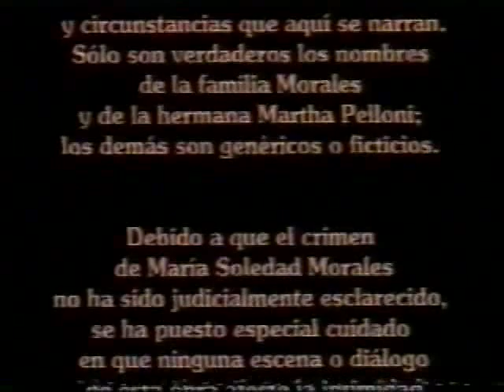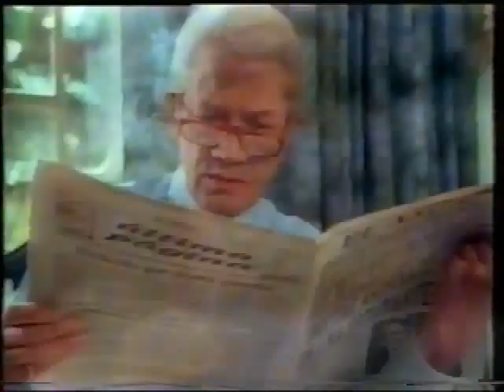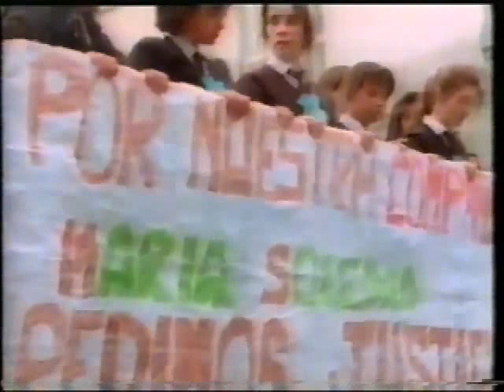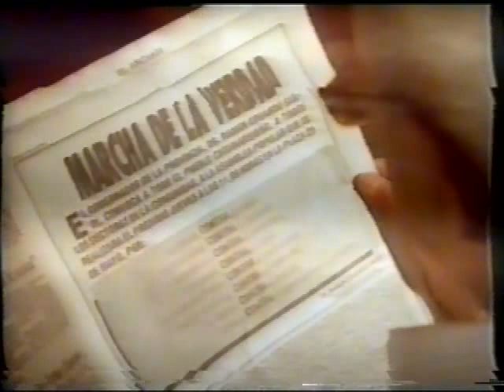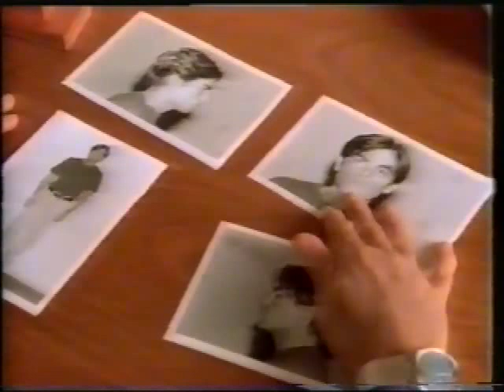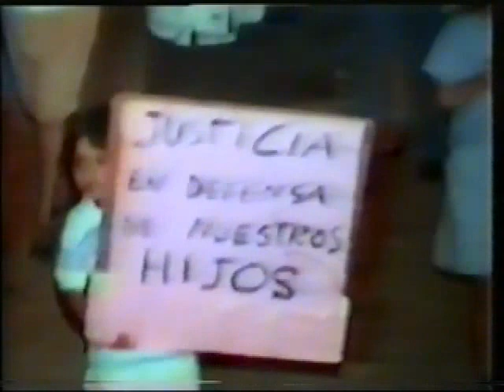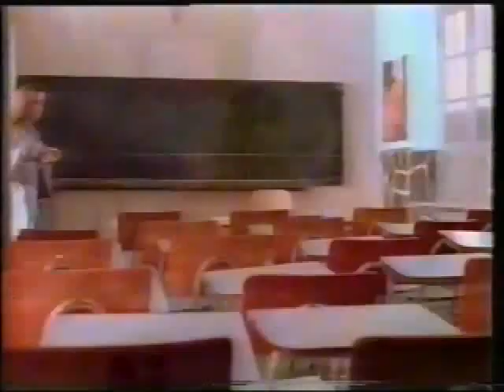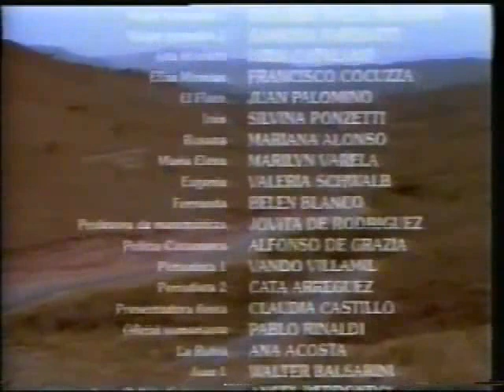el caso maria soledad(1993)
Dirección:
Héctor Olivera
Guión:
Graciela Maglie y Héctor Olivera
Sinopsis
La película es una crónica ficcionada de un resonante caso policial ocurrido en la ciudad de Catamarca: el crimen de la joven María Soledad Morales, que tuvo gran repercusión pública por las vinculaciones con el poder de los culpables.